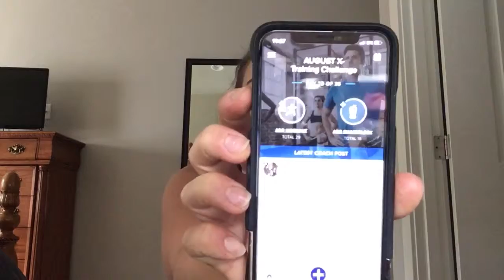What To Expect From Our Bootcamp/What’s In Your Package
What to expect in the challenge pack that you purchased- what is coming to you in the mail!

Also- what our team is even about!